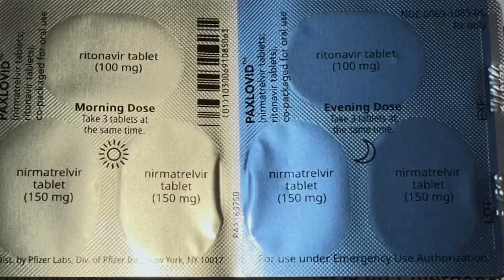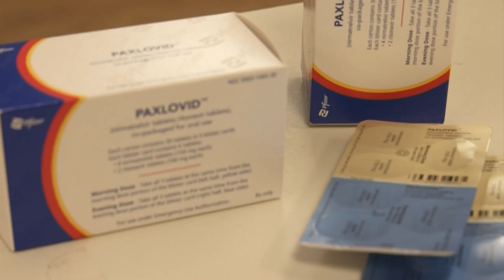Researchers warn that people taking COVID antiviral pill can spread symptoms without knowing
Paxlovid was created to help prevent severe illness and death from COVID-19.